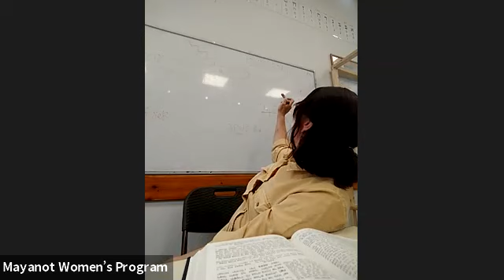Rivka Marga's Parsha Series: Behar Bechukosai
The Mayanot Institute of Jewish Studies women's program in Jerusalem, is making available this amazing series with educational director Rivka Marga Gestetner, a weekly Parsha series.

For even more Torah classes online and free audio check out